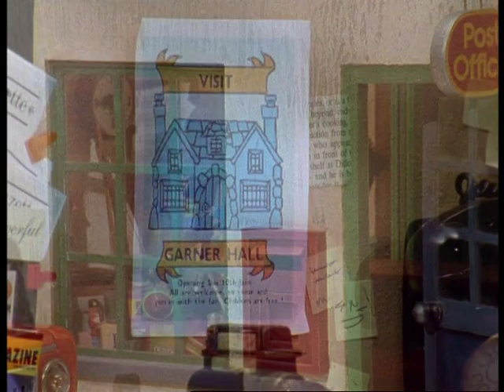Postman Pat S02E02. Postman Pat and the Suit of Armour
Garner Hall is opening to the public. Ted builds a shiny suit of metal armour, and when he decides to try the suit on, he cannot see where he iss going. He crashes about, making an awful clanking noise.

Credited to @JimmySapphire